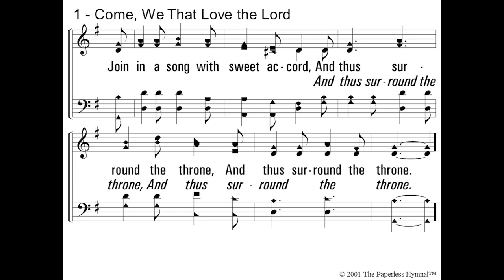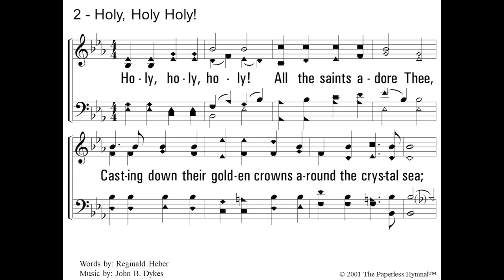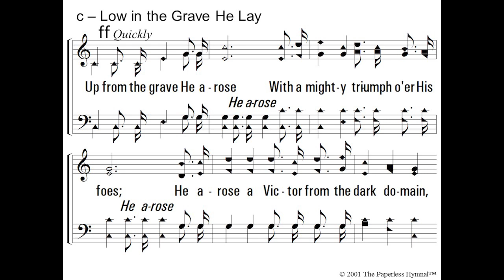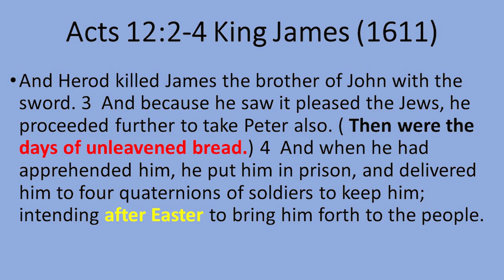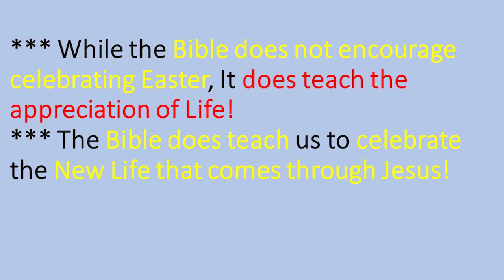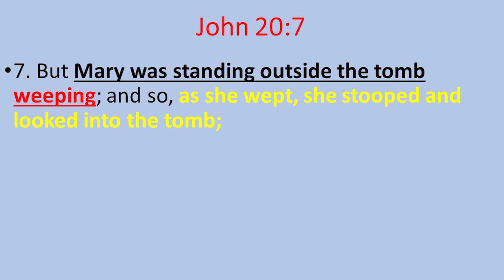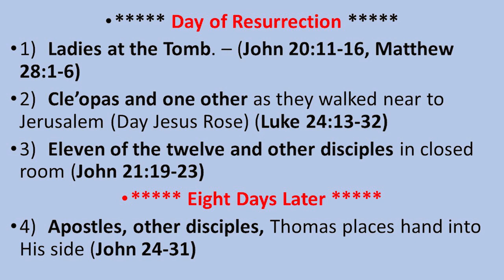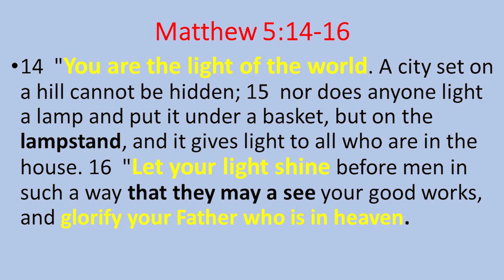Sunday Morning Worship 4-12-20